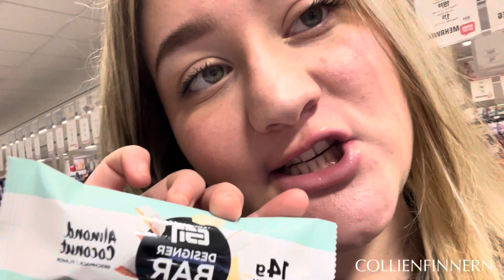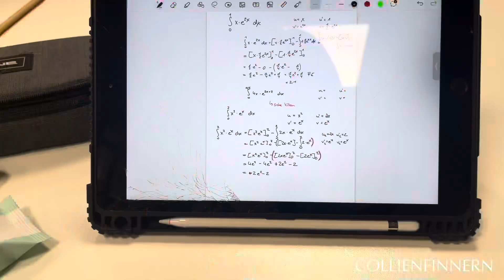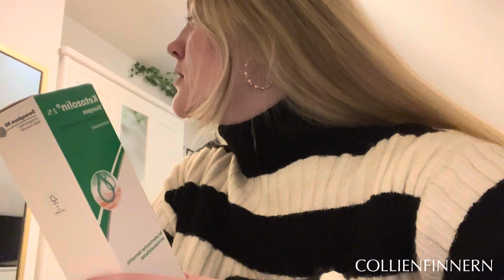Day in my Life📚✏️schule, bib, haul, etc. ||collienfinnern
helloooo,
hier ein neues Day in my Life Video für euch.